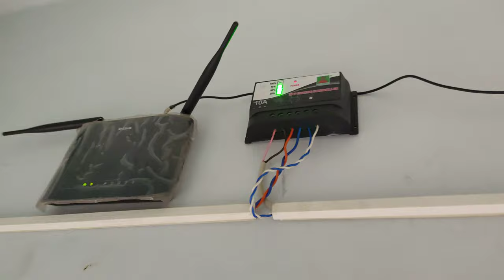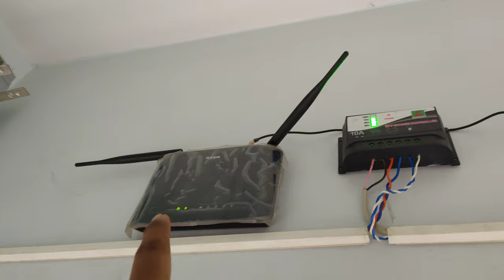Run Router with Solar panel (40 watt)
Its a demo video that shows a small solar panel system can run a Router 24x7